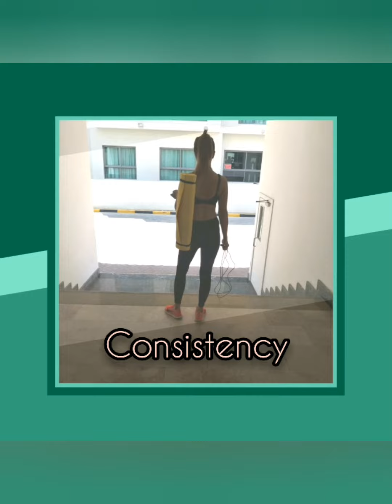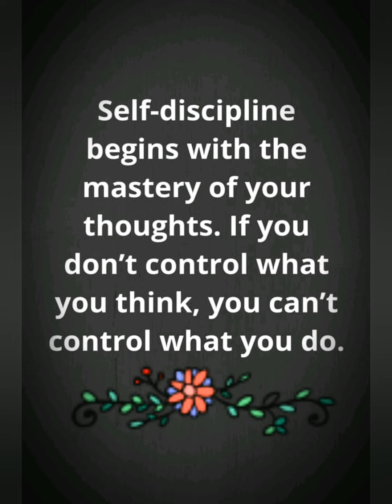INTRO 3 || ABS😂 || Health Talks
MUSIC CREDITS